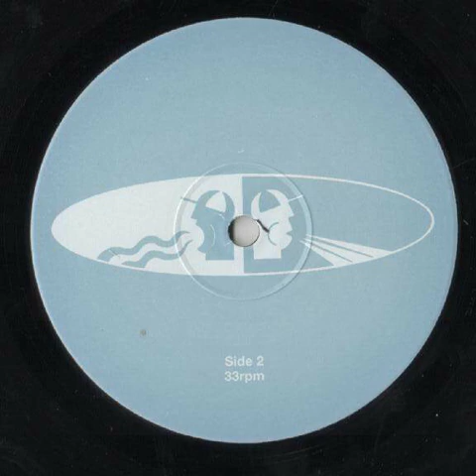Dub Pistols - Unique Freak (Craig Richards & DJ Dan Remix) [2000]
Our Craig's first remix!

Happy digging x